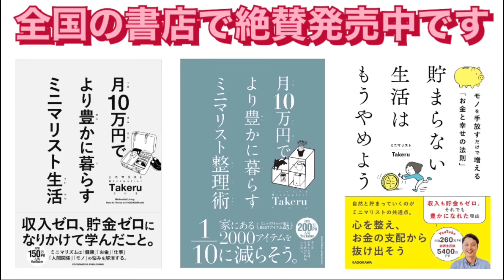【知らないと損】物欲を抑える21の行動と思考 | 物欲を消す裏ワザ | ミニマリスト | 片付け | 断捨離 | 整理整頓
皆さんは、普段、物欲はどうですか？物欲とどう闘ってますか？今、まさに汚部屋に住んでいる人、お金がたまらない人は、「物欲を抑えたい」「物を増やしたくない」「部屋を綺麗にしたい」「節約してお金を貯めたい」「止まらない物欲をコントロールしたい」「衝動買いのクセを直したい」「欲しいとすぐに買ってしまう習慣をなんとかしたい」と強く思っていることでしょう。そこで、今回の動画で皆さんには「物欲を抑えて節約貯金してほしい」「部屋を綺麗にしてほしい」と思い、「物欲を抑える超合理的な21の行動と思考」「物欲を消す裏ワザ 」を1本の動画にまとめました。動画を最後までご覧頂ければ、物欲を抑える実践的で超合理的な方法を学べ、物に関する支出が減り、貯金できるようになります。さらに、物が増えにくくなるので片付けが捗るようになるはずです！ぜひ、普段から物欲と戦っている方、物欲に負けがちな方、生活費を抑えたい方、片付けを本気でしたい方はご覧ください。

【動画の目次】
0:00オープニング
1:48企業の”売る戦略”を理解する
4:12幸せになるための物(物量)は少ないと理解する
7:51悩んだら買わない | その場を離れる
9:23ほしい物リストを作成して優先順位をつけてみる
12:02物を増やすデメリットを把握・理解する
16:04処分や引っ越しの大変さを考えてみる
17:25物欲を満たす幸福は、一瞬で終わることを理解する
21:05物欲の高い人との付き合いを減らす
23:50休みの日は「買い物」以外の予定を楽しむ
25:29いちいち人の持ち物と比べない | 持ち物で競わない |
30:26 No.1だけ残す | あえて選択肢を減らす |
32:58 1個買うなら、家の物を2個以上手放す
34:42費用対効果 | 時間対効果を考える
38:06疲れている時やストレスが溜まった時は「物欲」に逃げない
41:07「いる理由」より「いらない理由」を考える
43:13収納をなくす | 小さな家に引っ越す
45:24「比較検討・レビューの参考」を徹底する
46:40欲しいモノの金額を労働時間に換算する
49:20自分の生活に置き換えて、使うかどうか判断する
52:25現金・財布を持ち歩かない | 必要以上にお金を入れない
54:02デジタルデトックスの時間を設ける
56:43 エンディング

2015年、難病で無職になり、貯金ゼロ・借金生活の人生どん底から、所有物の99%を捨てて人生をリセット。節約・貯金に励み、月10万円の超節約生活を始める。2017年12月、セミナー講師、書籍出版、イベント開催を夢見て、YouTubeを副業として始める。本業の傍、数年かけて徐々にYouTubeを伸ばし、2020年頃には登録者4万人を超え、セミナー講師、書籍出版、イベント開催の夢を果たす。2021年、YouTubeの登録者が10万人を超え、複数の不労所得・資産収入によってFIRE(経済的自立)を達成。今現在は日本全国を飛び回りながら、ミニマリズムの魅力を広めるための取材活動をしている。100万人以上の人生を、ミニマリズムによって変えていきたい。

●Minimalist Takeruの書籍(3冊出版)

●日本初！ミニマリストの片付けサービスを始めました！

顔出し可
マスク着用での出演可
顔出し不可

⑥【応募理由】&【視聴者に何を伝えたいか】具体的にお願いします。